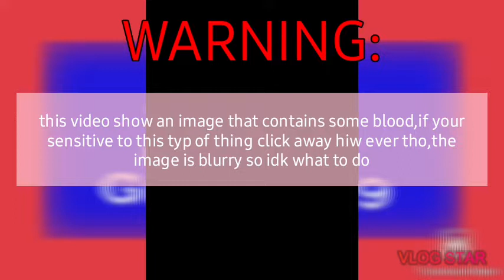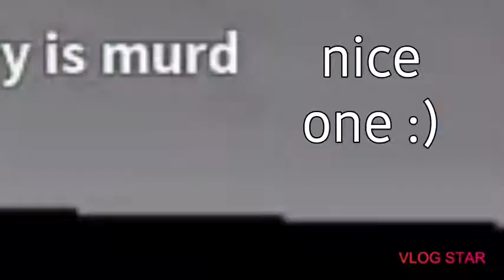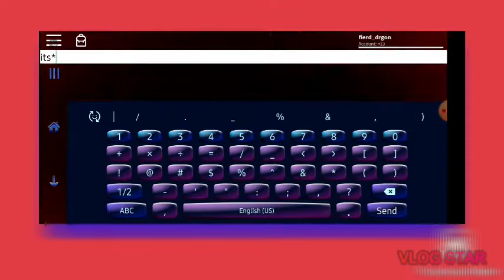Telling a story of a bird that almost oofed the other one.